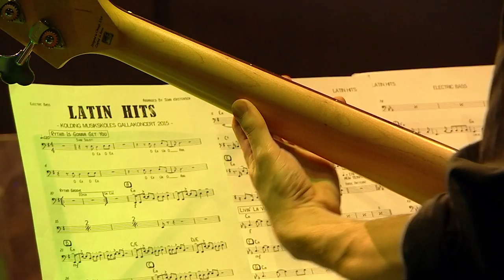Latin Hits- Arr. John Kristensen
Kolding Musikskoles Gallakoncert 2015. Kolding Musikskoles Gallaorkester og Kor dirigeret af Kurt Holm.
Sang solister: Amanda Fagerberg og Arndt Saalfeldt
Trompet solister: Jesper Riis og Lars Vissing
Danserne: Jensen Bossen Due og Trine Jespersen